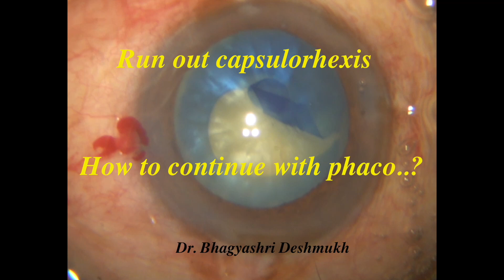Run out capsulorhexis ,how to continue with phaco? what precautions to take?Dr. Bhagyashri Deshmukh